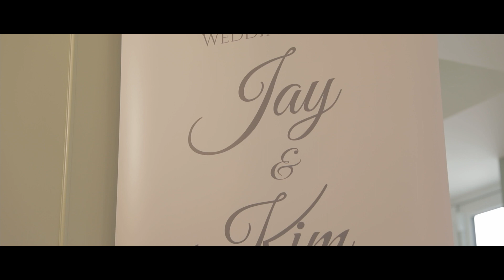Kim & Jason trailer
On 3rd July 2021 Kim & Jason became Mr & Mrs Barnett at Hotel Van Dyk.
Here is the wonderful trailer of their special day